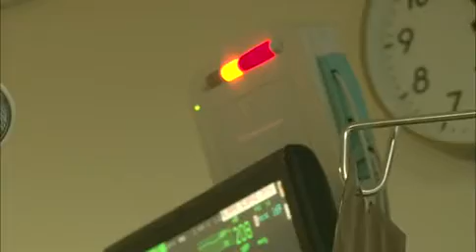다큐멘터리 3일 - Documentary Three Days EP173 # 005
"1g의 기적 - 신생아 중환자실 72시간"

생과 사가 맞부딪치는 공간 매 순간이 고비이자 기적이 되는 시간 1시간에 1g씩 성장하는 미숙아들 여린 숨결이 만들어내는 생명의 경이로움 신생아 중환자실의 3일이다.